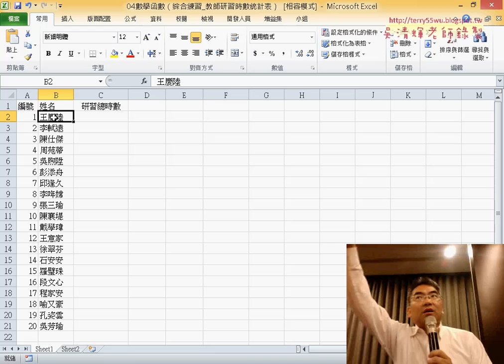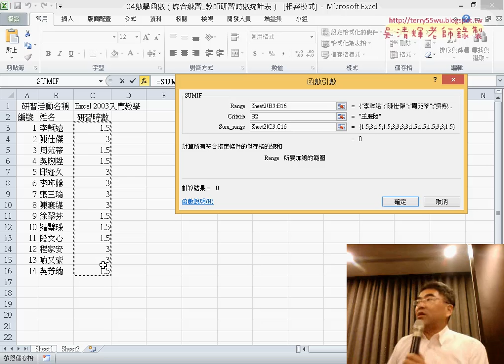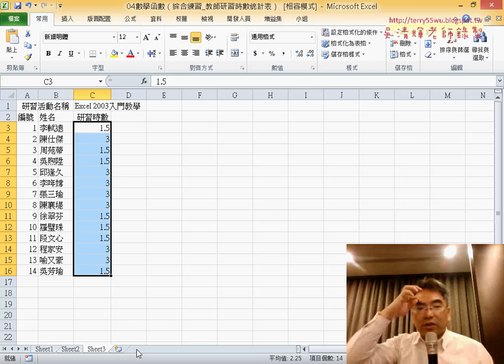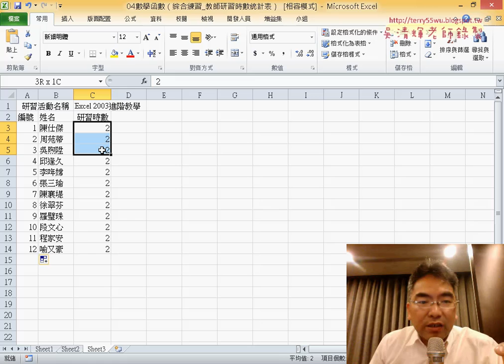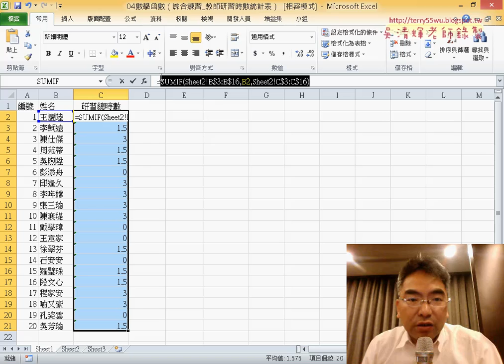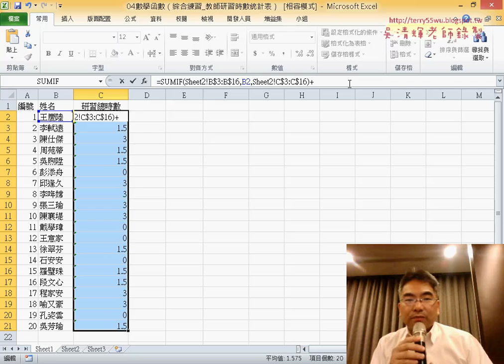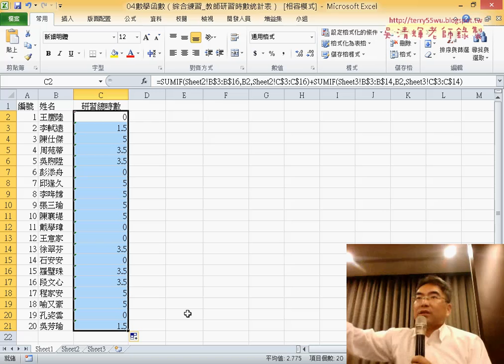16 教師研習時數統計表用SUMIF加總